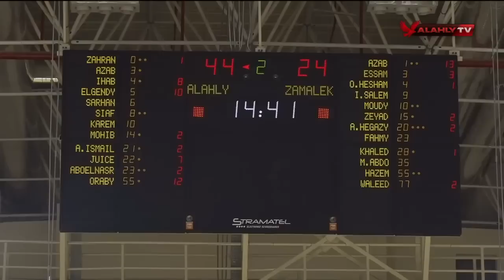شاهد - المباراة كاملة | الأهلي والزمالك في ثاني لقاءات نصف نهائي دوري السوبر للمحترفين | 8-4-2023